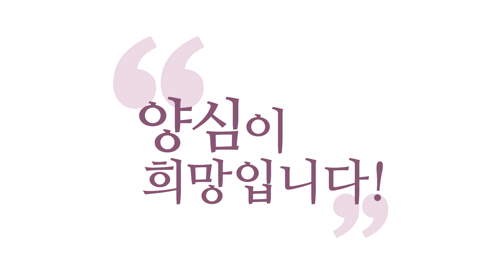[양심 인문학] 나는 보살도 하러 왔다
(강의 中) 지금 팍팍하시죠? 힘드시죠? 이건 아닌데 싶으시죠? 이러려고 내가 사나 싶으시죠? 괴롭거나 아니면 권태롭거나죠. 왔다 갔다 하죠. 보살도라는 의미를 찾지 않으시면 육도를 돕니다. 천상계 갔다가 지옥 떨어졌다 이걸 반복하는 것이거든요.

- (200906 양심톡톡) 나는 보살도 하러 왔다